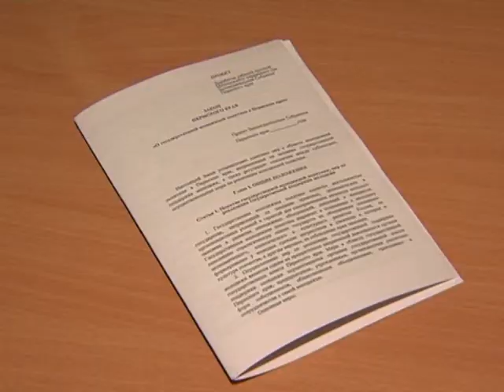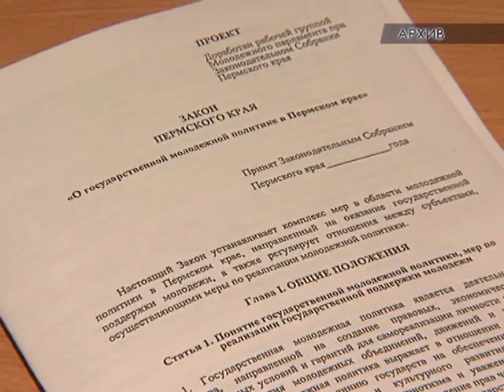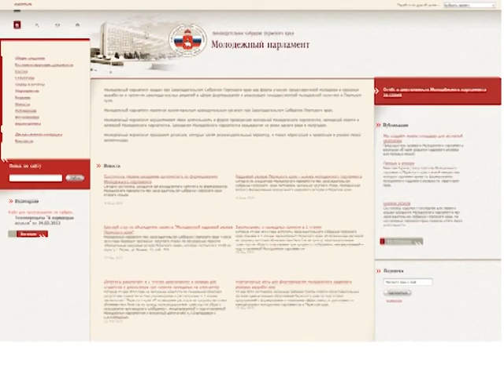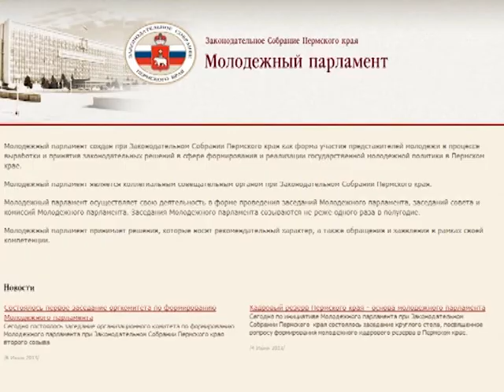Открытая тема от 24 06 2013